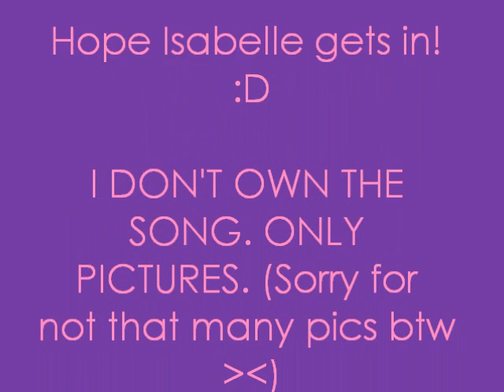PMA Round 1:Fame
I hope we make it! ^.^ Anywayz, ENJOY!:3